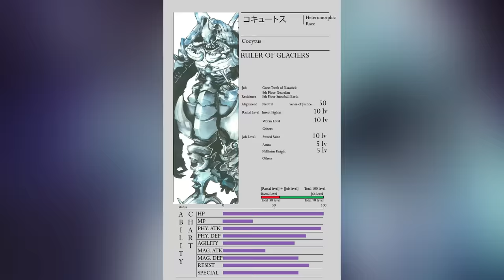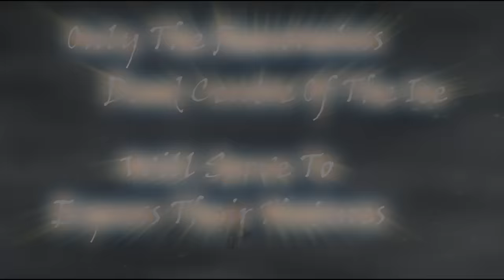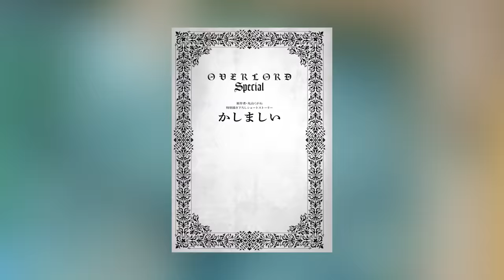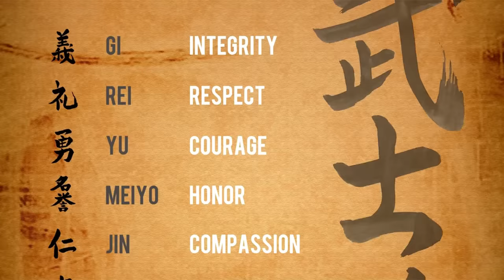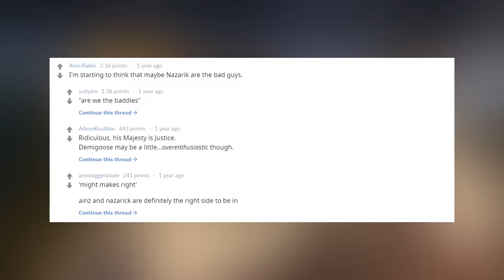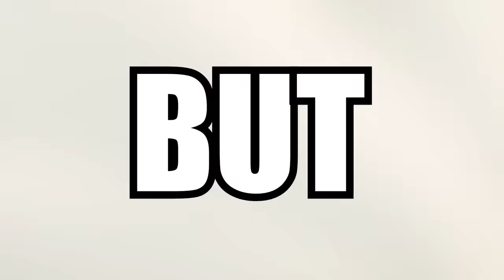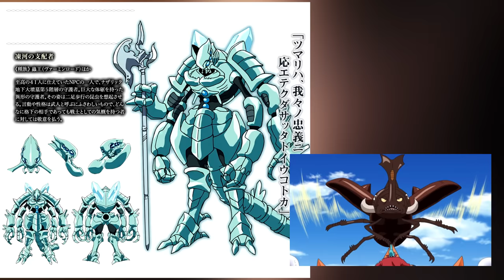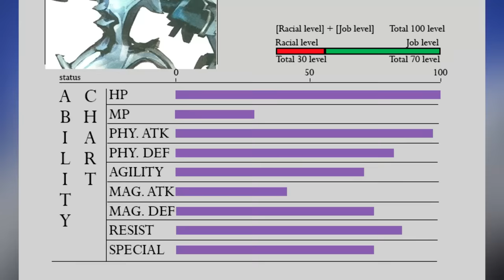Who Is COCYTUS & How Strong Is He? | OVERLORD Explained - The Cocytus Power & Lore Supercut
Everything you need to know about Overlord's Ruler of the Frozen Glacier! Here is the Cocytus Supercut.

0:00 - His Lore
35:27 - His Power